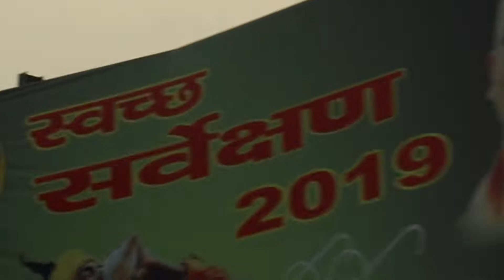Ye kya Kiya Team Maggie India | Kumbh Mela Allahabad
Hello Dosto, yha maine share kiya hai apna experience ALLAHABAD ka, yeh ek kaafi fun experience tha Next kuch aur kamaal hone ko hai. Mujhe umeed hai ki aapko yeh video pasand aayegi.

Non-Profit Channel.